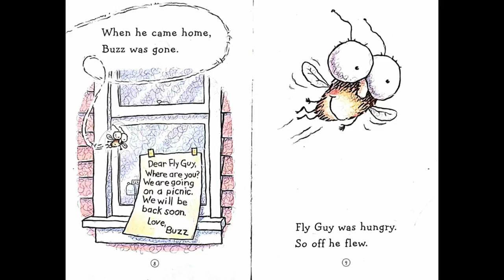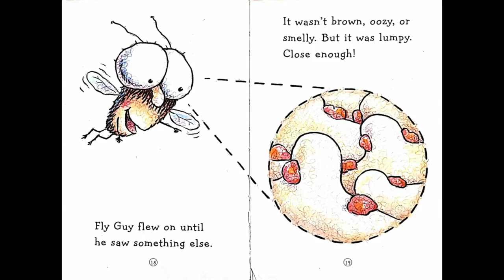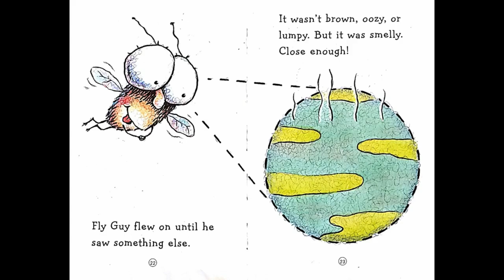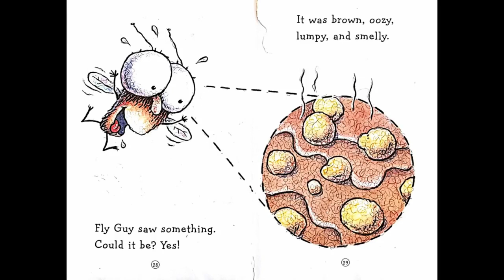Shoo Fly Guy Read Aloud by Reading Pioneers Academy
Fly Guy was very hungry. He wanted to eat his favorite meal, Shoo Fly Pie! But Buzz was already at the picnic. What will Fly Guy do? How will he find Buzz? Follow along in this wonderfully descriptive book, "Shoo Fly Guy" by Tedd Arnold.

Book Information:
ATOS Book Level: 1.7
Interest Level: Lower Grades (LG K-3)
AR Points: 0.5
Rating: 3.5
Word Count: 330

To support the author and get your hands on your own copy of the book,